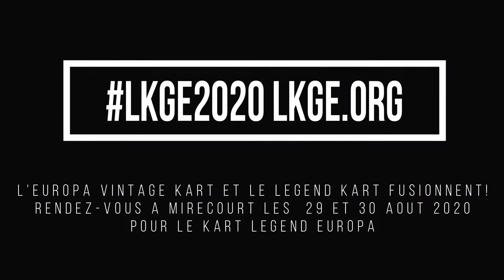LKGE - Kart Legend Europa 29 & 30 Août 2020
Découvrez la piste de Mirecourt en Kart 100cc à air. L'Europa Vintage Kart revient en Août 2020 et fusionne avec l'épreuve Kart Legend de KartMag pour donner naissance au Kart Legend Europa